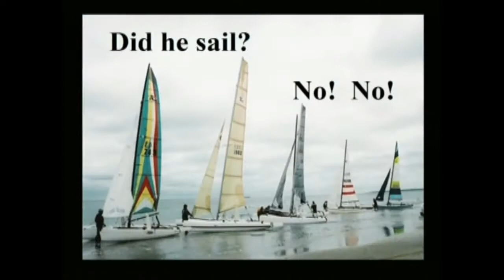Week 10 Level 3 Red Sea Story